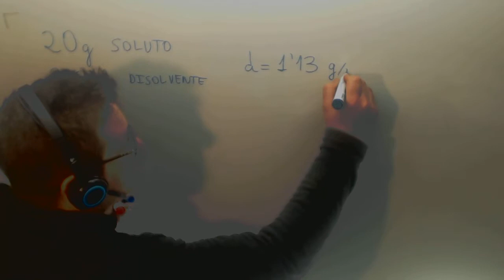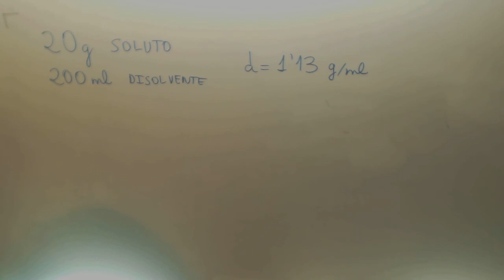Disoluciones concentracion Tanto por ciento en masa Fisica Quimica 3º ESO Academia Usero